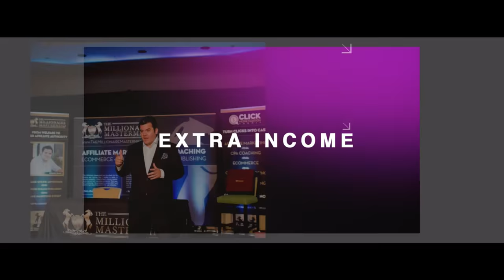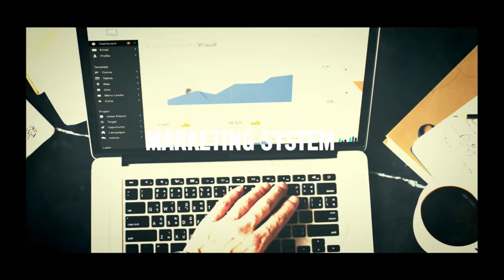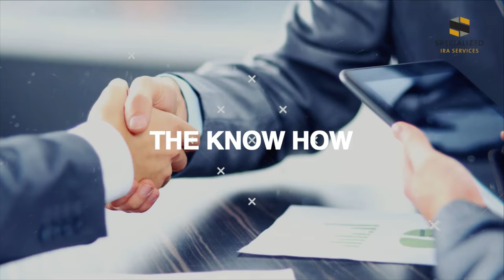How to Build an Empire - The G & E Show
How to Build an Empire - The G & E Show.  Find someone you love and work together. How do you do this? One thing you can do to get started is to make a written list of qualities you want in a person. Here are 3 main steps Elena discusses on your way to your empire:

1.Pick Right—Find the person you trust.  Find the person you want to grow with. Find out what you want and what you need. Write it down. If you are married, get your spouse on the same page. Communication is vital.

2.Dig for Gold Together—You have to find your assets. The purpose of “us” should be bigger than just the purpose of an individual. Digging for gold can be looking to make yourself or others around you better. What can you do to support your spouse?

3.The Future Picture—What does it look like? Think about how you can help things, what you want to do, and what you dream of. Your future picture has to be communicated with your spouse. Work together on your shared future.

Elena gives many golden nuggets of wisdom in this episode as she goes solo with Grant in Vegas.